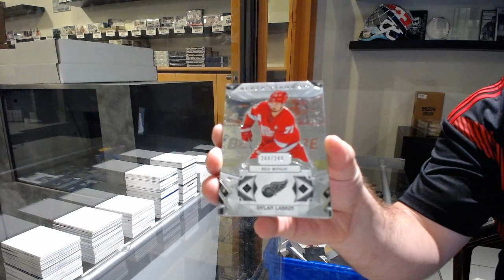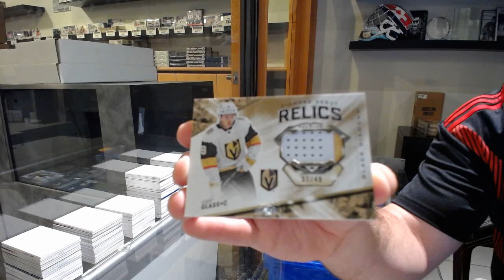Burkey94's 19-20 Upper Deck Black Diamond Hockey Box Break